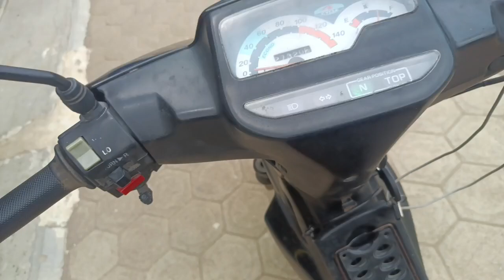Alhamdulillah jalanan di gunung semakin nyaman